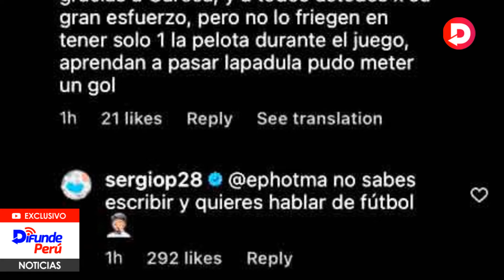Sergio Peña y su soberbia respuesta ante crítica de hincha